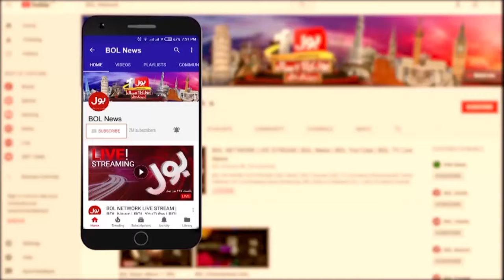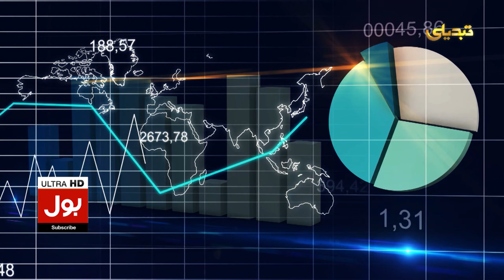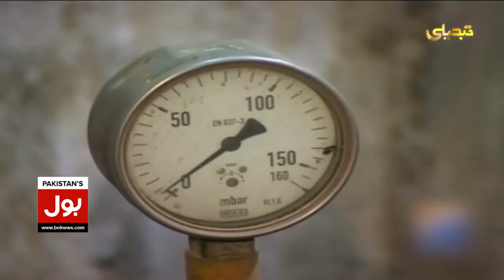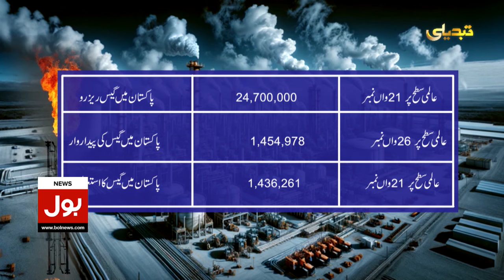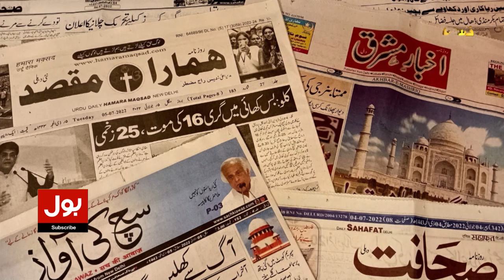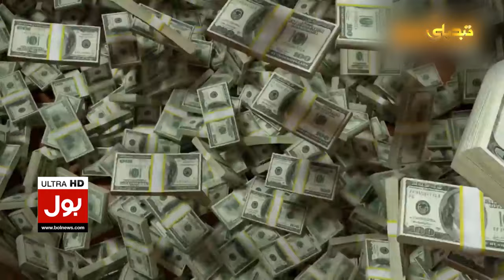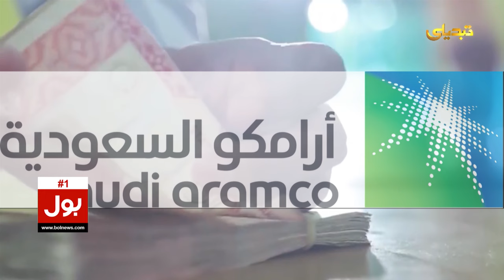Piles of Treasures in Pakistan | Why Economic Crisis ? | Important Facts | Tabdeeli | 4 Oct 2024